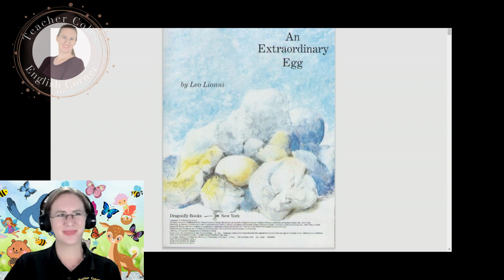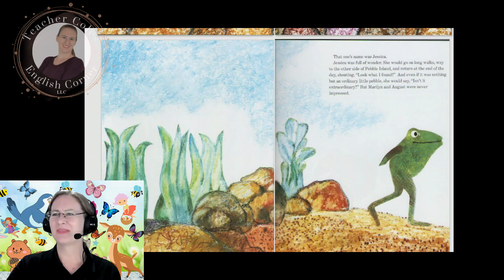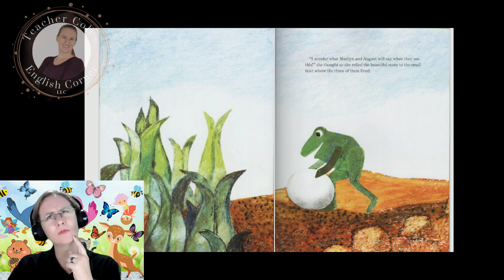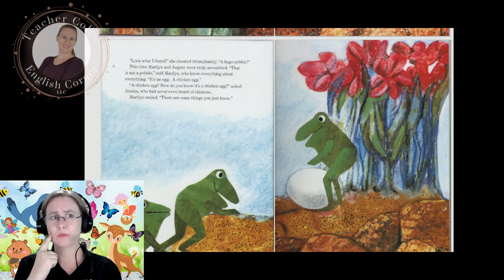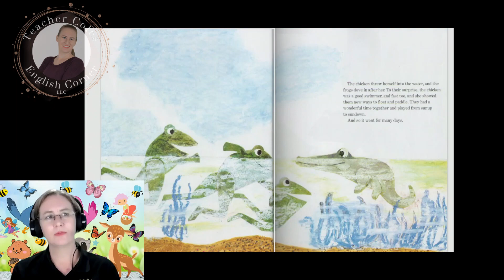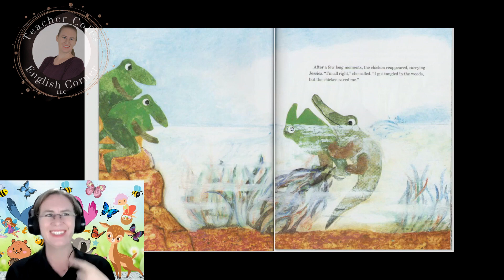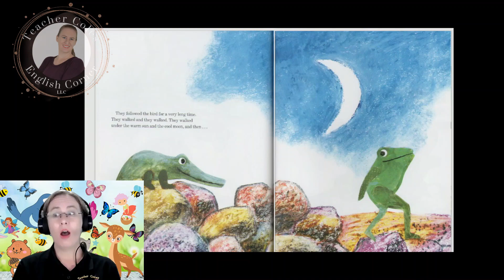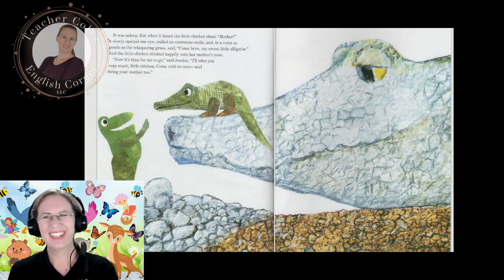An Extraordinary Egg - Story Time with Teacher Cole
Story Time with Teacher Cole
This week's story is:
An Extraordinary Egg
By Leo Lionni
Tuesday 3/14/2023 @6pm (GMT+8)

Welcome to Story Time with Teacher Cole!

This week, Teacher Cole will be reading an extraordinary book about a young frog named Jessica. Jessica likes to bring home unique and interesting thighs she has found while outside.

Follow along as we read about how Jessica rolls home a great big round pebble… but is it really a pebble? Jessica’s friends think it is a chicken egg… but is it?

Join our Facebook Group, Teacher Coles English Corner, where we share fun stories, our successes, share resources, ask questions, and give advice on everything from Homeschooling to Virtual/Distance Learning, all while teaching our children after school at home.

Sign up for our TCEC Facebook Group today and meet like-minded parents who are in the same boat as you!

We look forward to seeing you in the group!